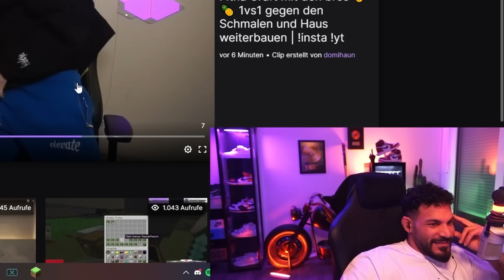Das gibt Rache 🤬